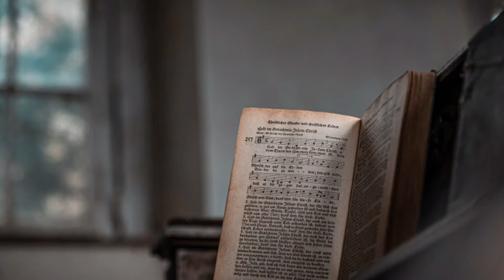Beautiful Relaxing music,Romantic,meditation by Patrick Patrikios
Instrumental music to accompany your relaxing time / at work / for those of you who like to hear relaxing music / music to sleep

Patrick patrikios
Patrick Jordan-Patrikios (born 1987 in Wales, United Kingdom), is a British Record Producer, songwriter and multi-instrumentalist musician.

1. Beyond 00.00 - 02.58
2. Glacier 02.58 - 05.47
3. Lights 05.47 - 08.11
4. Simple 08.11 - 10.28